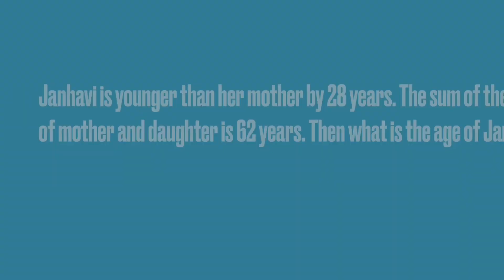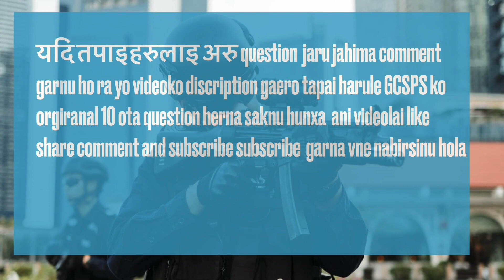British Army and Singapore police maths model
British Army and Singapore police maths model  GCko maths test paper description ma xa hai vaiharu

your search
BA  maths paper
GCSPF maths test paper
GC  maths paper
British army and singapore maths model question

            singapore police force model question
GCSPF REGIONAL SELECTION – EDUCATION TEST (Mock Up)
NAME: ________________________________ RPC No.:
MATH TEST PAPER (Total 10 Questions)
Sr. Question Answer
1. The cost of an electric bulb is Rs 300. If the shopkeeper sells the bulb by
2.
If S$1.00 = NRs 80.00
If Shyam wants to send NRs 20,000 to Nepal, how many S$ does he
need?
3.
The total area of the side of this house is 36 m2. The plan which is not to
scale, can be seen below:
What is the total height of the house , x?
4. Simplify. 200 ÷ 22 + 200 – (15 x 10)
5. If Ram scored 70, Hari scored 45 and Rita scored 50, what is the average
score of them?
6. A man can complete a piece of work in 28 days working 6 hours per day.
How many hours per day must he work to complete it in 21 days?
7. If Ramesh can ride a bicycle at a speed of 20 km per hours, how many
kilometres can cycle in 45 minutes?
8. Two numbers are in the ratio of 3:4. If their sum is 133, find the numbers.
9.
Dhan bought 60 books at Rs 2500. He sold 20 books at the rate of Rs 40
per book and 15 books at the rate of Rs 50 per book. At what price must he
sell the rest of the books in order to earn 10% in total investment.
10. At what rate of interest will Rs 4000 amounts to Rs 6000 in 2 years?
Total Score Result Checked By (Sign)
answer jahima comment  garnu hos
RoshanGurung160
RG OFFICIAL RoshanGurung160